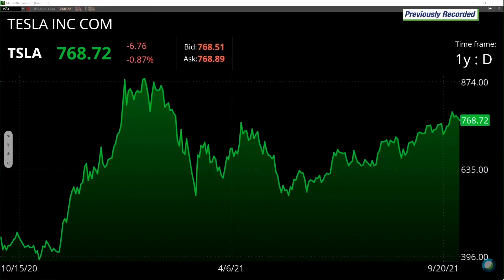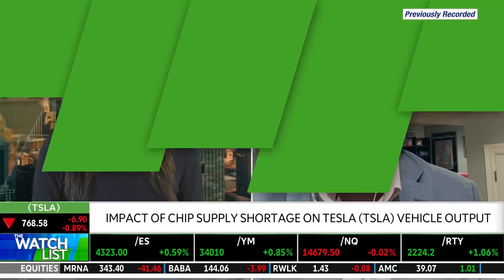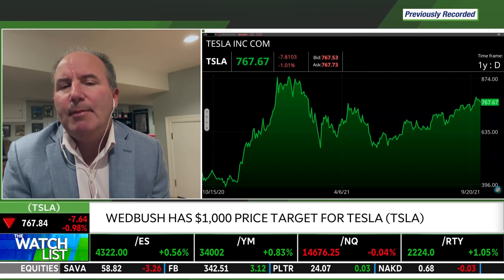Tesla Q3 2021 Expectations Of Record Numbers Delivery Vehicle.